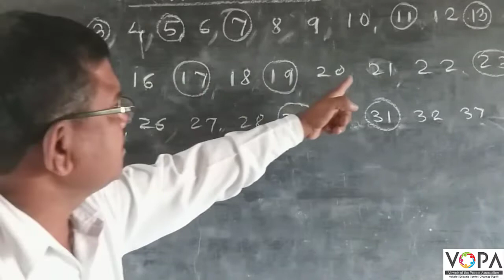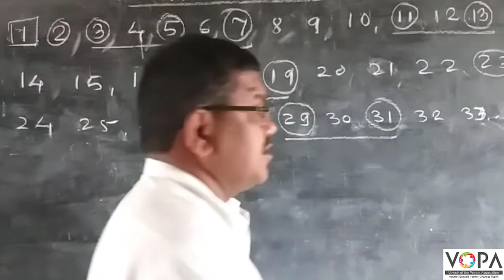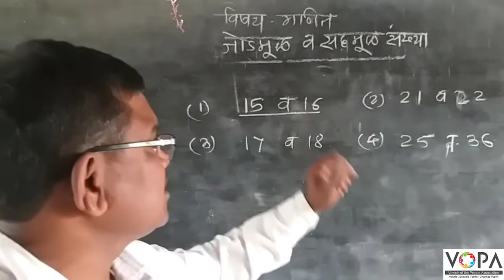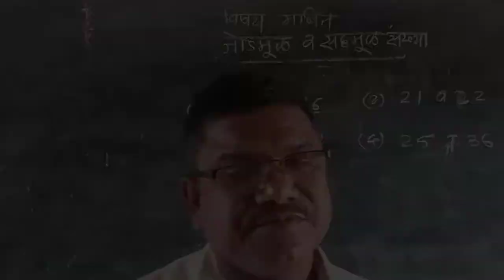८ वी | शिष्यवृत्ती | गणित | जोड मूळ व सहमूळ संख्या | V1 | V-School